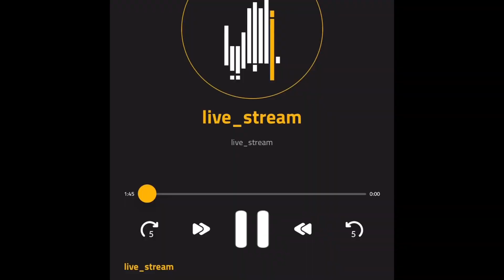خليل البلوشي يفتح النار على الاتحاد الاسيوي بسبب حقوق بث مباريات دوري ابطال اسيا